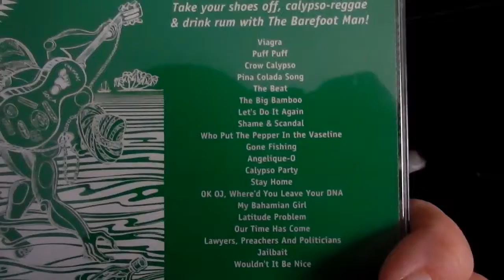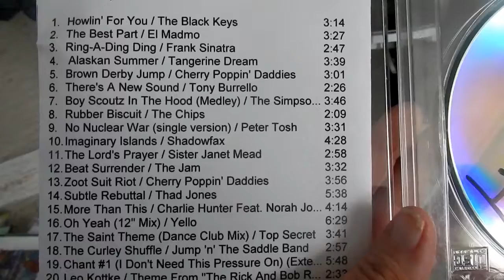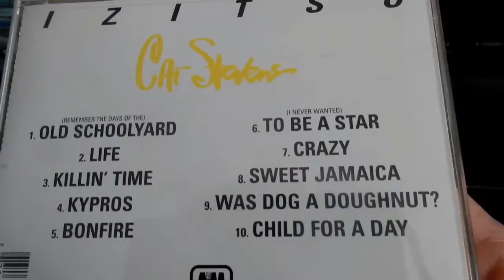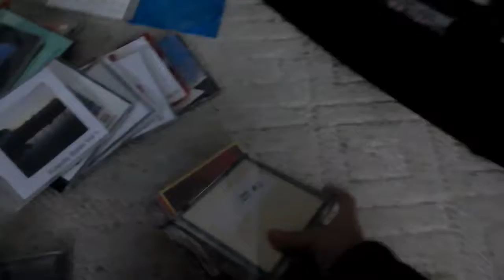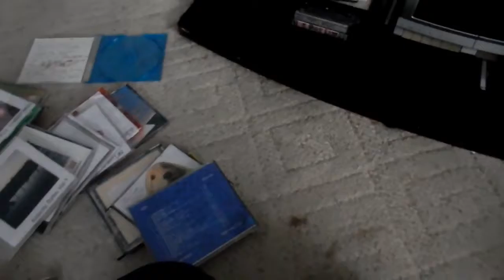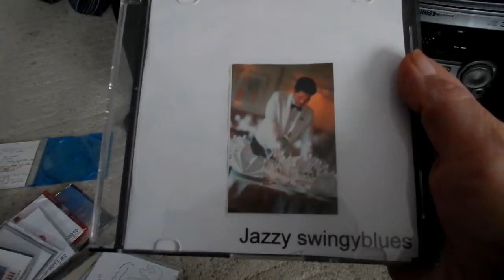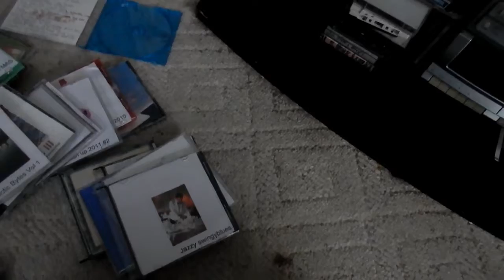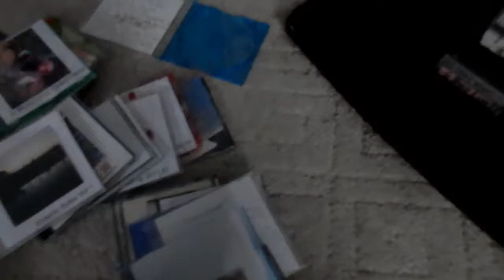From the Cabinet #6 pt2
Pt 6 of the series of CDs in the entertainmnt center!